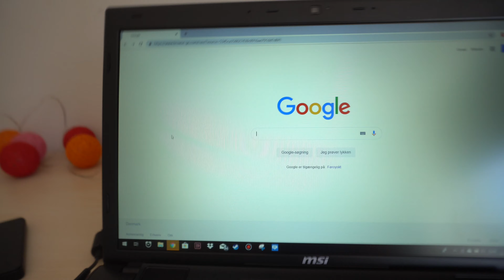Mig & Mor TAGER I XL & I Byen